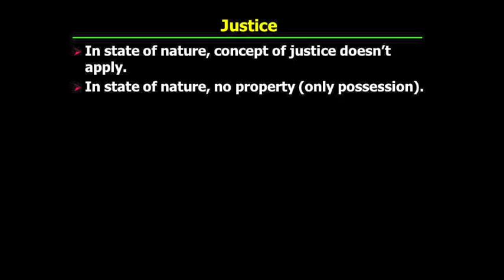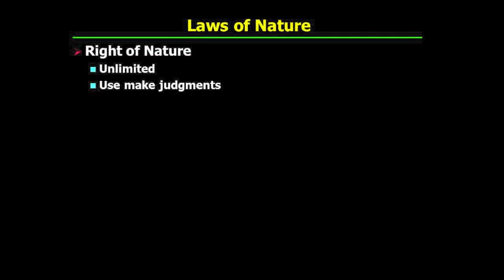PHI321_Mandle_07_Part3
Hobbes's "Leviathan": The State of Nature II